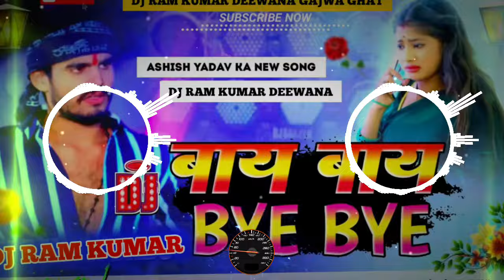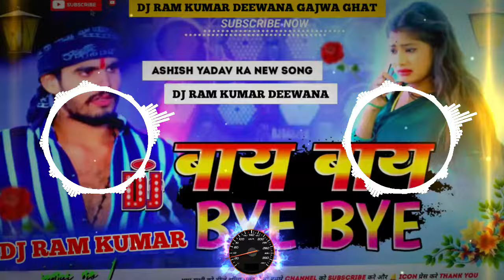Bye Bye Remix | Aashish Yadav New Song | बाय-बाय | Maghi Song | Dj Remix Hard Bass | Dj Bihari Music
Bye Bye | Aashish Yadav New Song | बाय-बाय | Maghi Song | Dj Remix Hard Bass | Dj Bihari Music

ge kareja Kahan jahi hay hay
ge kareja Kahan jahi hay hay dj
ge kareja Kahan jahi hay hay dj song
ge kareja Kahan jahi hay hay dj remix
ge kareja Kahan jahi hay hay dj bihari music
ge kareja Kahan jahi hay hay dj malai music
ge kareja Kahan jahi hay hay dj ritesh kushwaha
bihari music
ashish yadav new song
ashish yadav
dj
bhojpuri song
aashish yadav shweta sargam
ashish yadav dj song
ashish yadav new song 2023 dj remix
ashish yadav ka gana new
raushan rohi new Song 2023
ashish nandan ke gana dj mein
Bihari Music
Dj Shubham Banaras
Malai Music
Malaai Music
Ns Sound Bakarchak
Lakhisarai Dj
Dj Rajhans Jamui